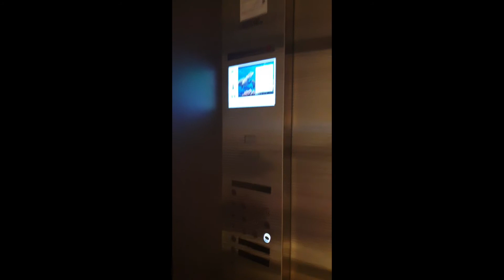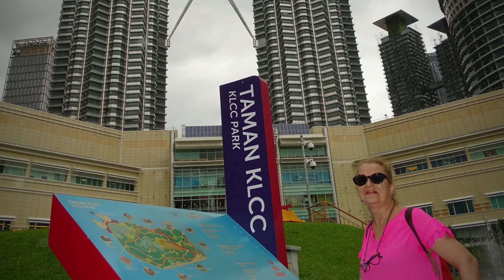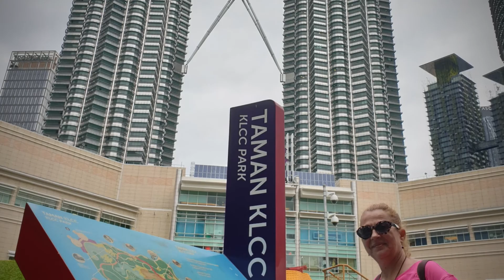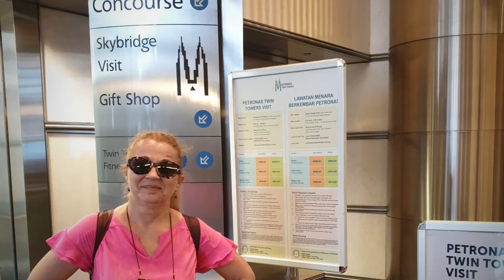KUALA LUMPUR - Petronas Twin Towers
Kuala Lumpur
partea I